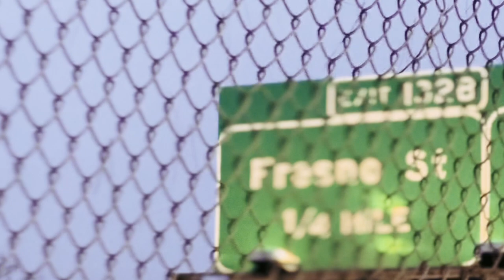Somos Juarez FC / Fresno Hispanic Soccer League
Juarez FC Es un Equipo dirigido por gente de Juarez , de ahi el nombre . Fernando y Su hijo Junior viven con Pasión este deporte y siempre los veran queriendo competir por ser los mejores , por otra parte Fowler otro gran equipo que biene jugando cada vez mejor y muy bien reforzado.

Si quieres apoyar mi canal para seguir haciendo este tipo de contenido te dejo mi link para donaciones al canal.

Sigue la Pagina de Fresno Hispanic Soccer League de Humberto campos

Sigue la pagina JB sports en Facebook de Juan Barrios si busca ordenar uniformes